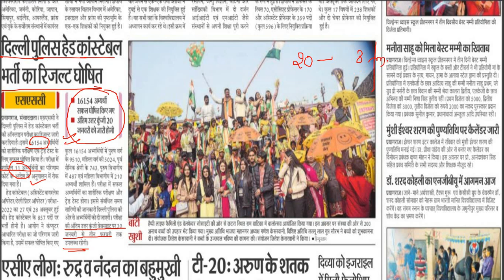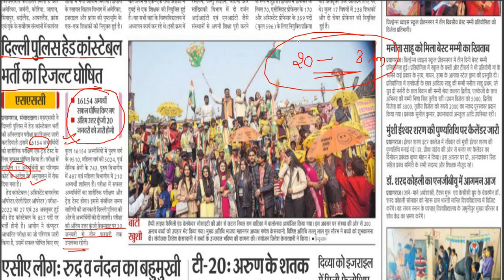SSC छात्रों के लिए बड़ी खुशखबरी | Delhi Police Final Result Out| DP HCM Normalized Answer Key 2022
Delhi Police HCM Result Out, DP HCM Result 2022, DP Head Constable Ministerial Result By Samar Sir
delhi police result, delhi police head constable result, delhi police head constable 2022 result, delhi police hcm 2022 result update by Samar sir